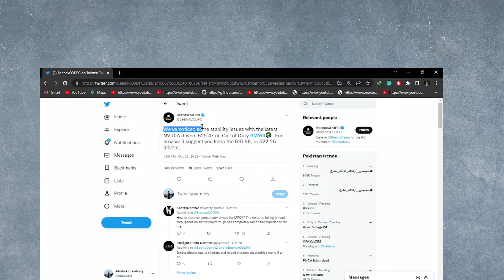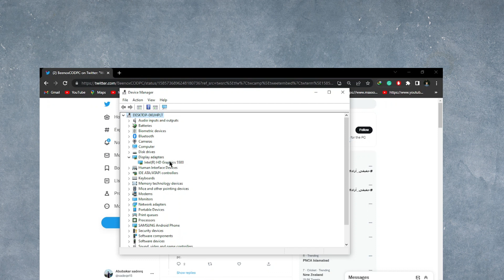How to Fix Screen Flickering in Modern Warfare 2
Is your screen flickering or glitching in Modern Warfare 2? Are you experiencing screen tearing, white flashes, or screen shaking?

In this video, you’ll learn how to fix screen flickering, glitching, tearing, or white flashes in Call of Duty: Modern Warfare 2 (MW2).